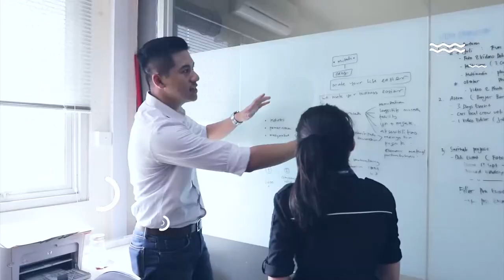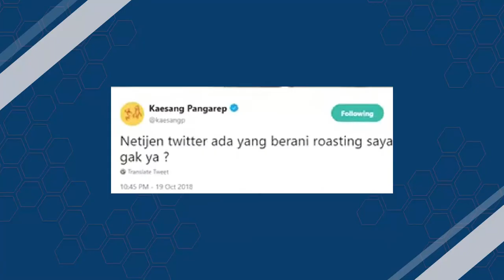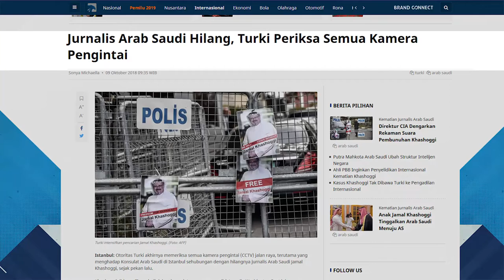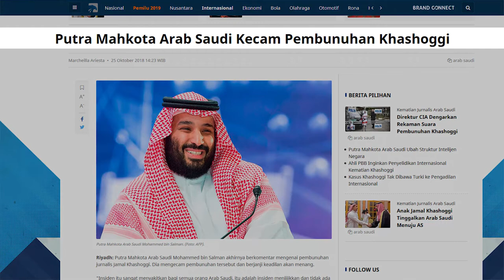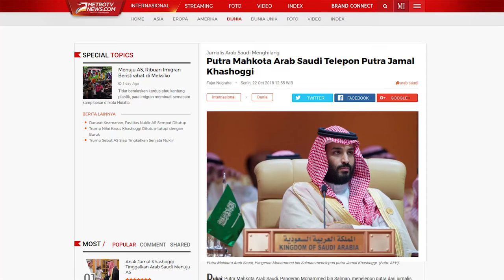SepekanTerakhir [With Marvin Sulistio] - Episode 33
Belakangan ini 'perseteruan' antara Calon Wakil Presiden Sandiaga Uno dan Menteri Kelautan dan Perikanan Susi Pudjiastuti sedang ramai diperbincangkan. Sandi dan Susi sempat saling lempar pernyataan soal surat izin penangkapan ikan (SIPI) setelah Sandi bertemu nelayan.

Selain itu, sosok Kaesang Pangarep menjadi sorotan netizen lantaran menantang netizen untuk me-roasting dirinya. Tak disangka, cuitan Kaesang tersebut mendapat banyak reaksi dari netizen. Mereka berlomba-lomba untuk mem-bully putra bungsu Presiden Jokowi ini, termasuk sang kakak Gibran Rakabuming. Seperti apa komentar lucu dan kocak dari netizen?

Saksikan terus SepekanTerakhir pukul 17.00 WIB di YouTube channel Medcom ID dan